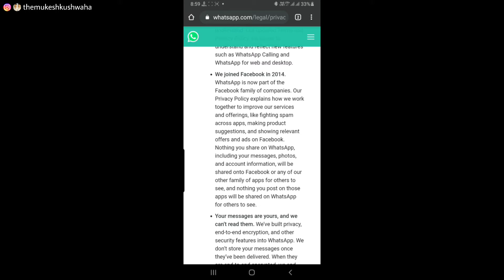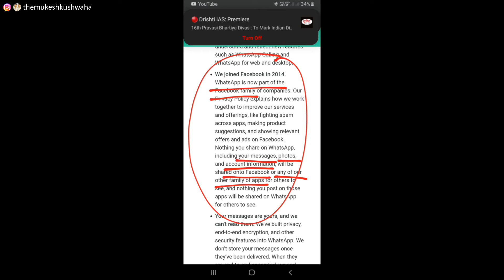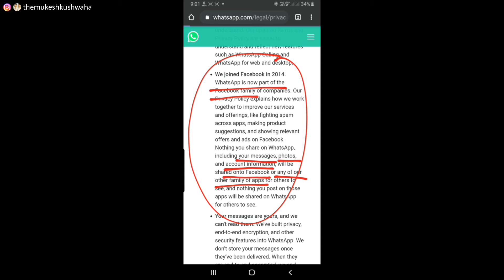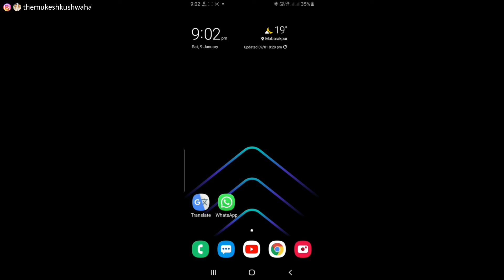WhatsApp new policy updates | Renexoguide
Hey guys-
Mein aaj k video me btaya hu ki kya naya policy hai whatsapp k baare me, to kaisa lga video batayiye ga comment box me
Thankyou

WhatsApp new policy updates - tmhindi
Jaane WhatsApp ki new policy k baare me